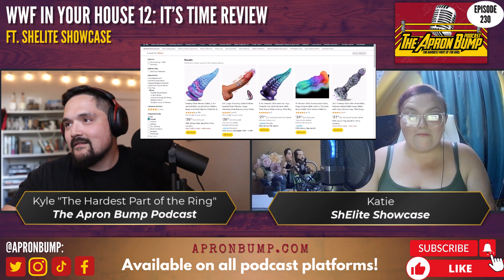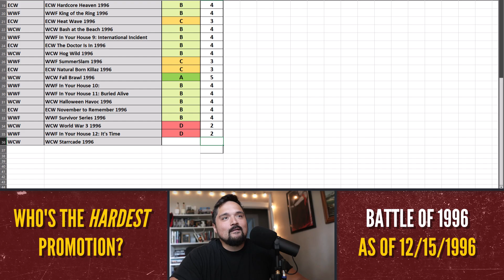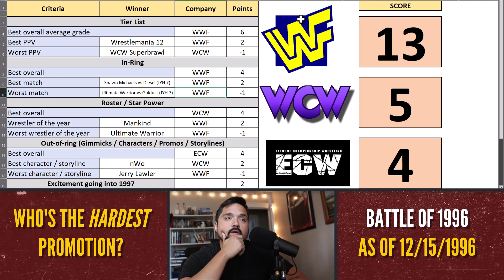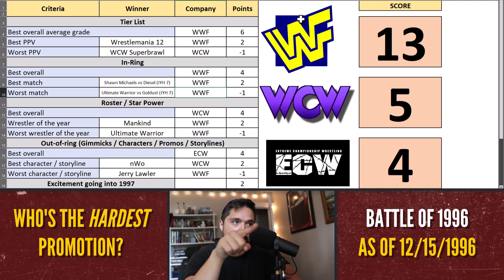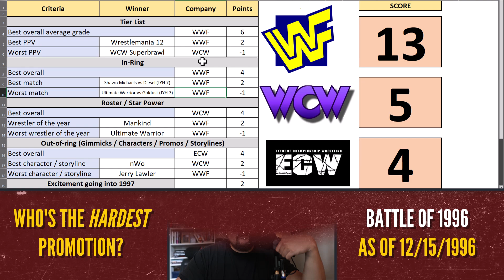WWF In Your House 12: It's Time Review | THE APRON BUMP PODCAST - Ep 230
Taker vs. Executioner: Armageddon Rules . Tentacle shopping. Sidmond Raymond Eudy. AAA collabs. Fake Razor/Diesel go for gold. Flash Funk vs Headless Al. A queefy fracas. Ahmed & Farooq get

ApronBump.com to watch and listen to all full episodes!

Want to be featured on a future episode? Leave a voicemail using the "Send a Voicemail" button on ApronBump.com!

Check out Katie and the "ShElite Showcase"; live on YouTube and Twitch, and wherever you listen to podcasts!